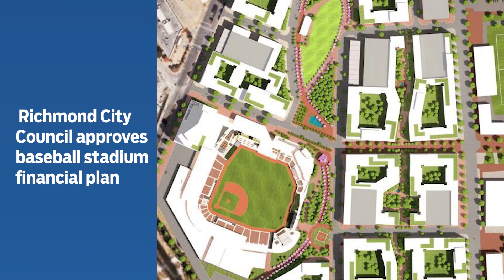A1 Minute! March May 9, 2024: City’s payment plan for stadium approved; Outdoor concert season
City’s payment plan for stadium approved; Outdoor concert season starts; Speight set to play in PGA Championship